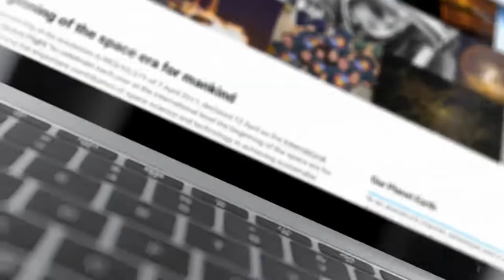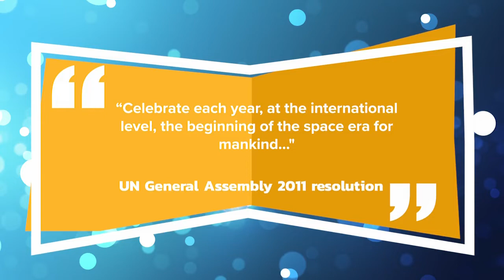AM Buffalo's first ever NERD Alert